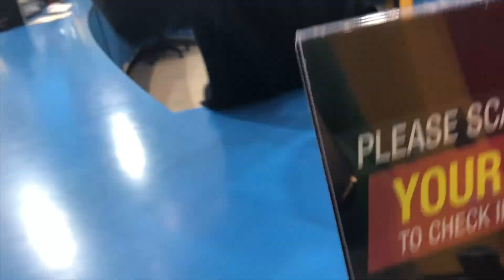Fitness Journey | December 2020 + Florida & Diving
Hello Everybody!
Watch my December 2020 Journey and follow me to Florida for the beach and scuba diving! Hope y'all had happy holidays and a great new year!